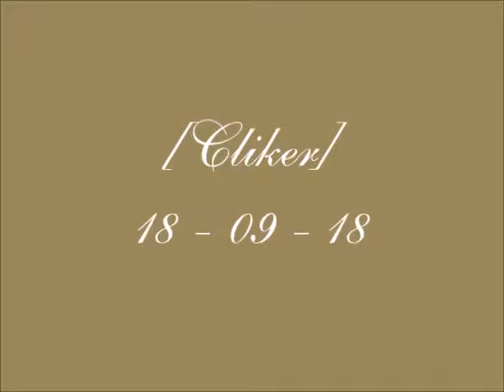[TAP #8] Séance de TAP du 18 -09 -18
↘Le site de mes entreprises ↘
- Lavages et réparation tous Textiles Equin - Animaux de Compagnie - Linge de Maison

↘Notre Histoire↘
Jean est un SF (Selle Français) de 21 ans, qui appartenait à un club Hippique avant que je ne leur rachète le 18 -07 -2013 (Le plus beau jour de ma vie :333)
Autant vous dire tout de suite que Jean était le cheval que je monter régulièrement en cours, et qui par la suite est devenue mon cheval de concours.
Je l’ai donc récupérer à ses 16 ans alors que je n’avais que 23 ans à l’époque et que je n’y connaissais pas grand-chose aux chevaux, à part les monter et faire les soins courant comme on me l’avait appris au centre équestre ou je montée.
J’ai donc fait mes premières erreurs comme mes premiers apprentissages avec lui sur la gestion d’un cheval, mais avant tout d’un cheval âgé au divers problème de santé dont on doit s’occuper tout les jours.
↘Nos activité ensembles↘:
Elles sont divers et varier, bien que nous faisons principalement de la balade en main, ainsi qu’un peut de travail au sol type Equifeel et Cliker training depuis cette année.
Ainsi qu’un peut de balade monter, mais cela reste plus rare Jean étant un cheval prenant de l’âge, mais aussi au caractère très peureux et stresser de nature.